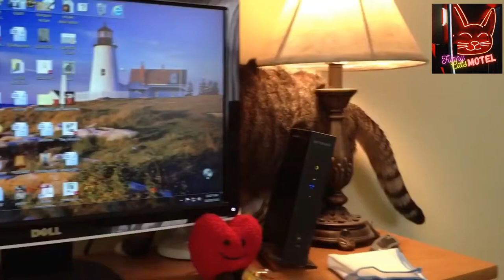Funny Cat in Free Fall...Wet Cat!FunnyCats Motel!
A cat doesn't always fall on its feet...A cat does not like water...Cats are amazing creatures because they make us laugh all the time! Watching funny cats is the hardest try not to laugh challenge! Just look how all these cats & kittens play, fail, get along with dogs and other animals, get scared, make funny sounds, get angry,... So ridiculous, funny and cute! What is your favourite clip?